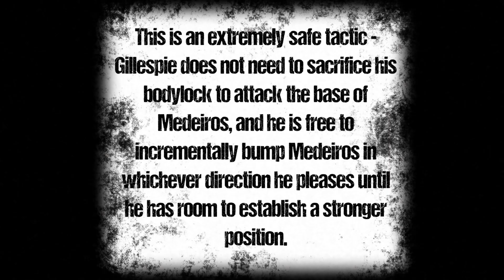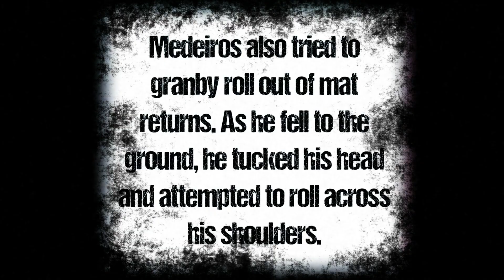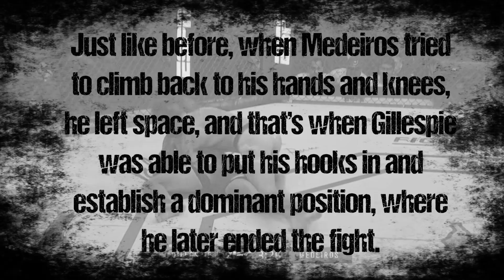Gregor Gillespie: Folkstyle Wrestling for MMA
A four-time Division 1 All-American and one-time NCAA champion for Edinboro, New York native Gregor Gillespie has adapted his folkstyle wrestling base beautifully for MMA. Check out how he applies basic riding concepts in his UFC lightweight bout vs. Yancy Medeiros.